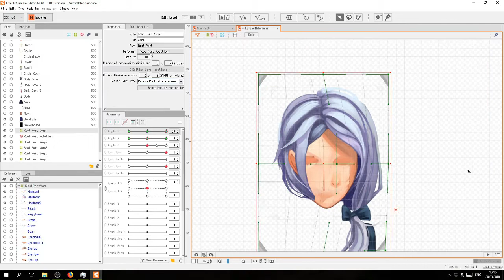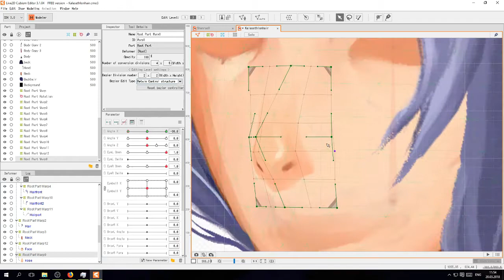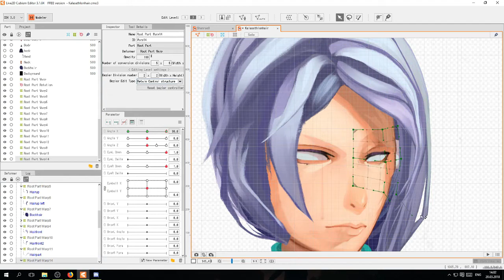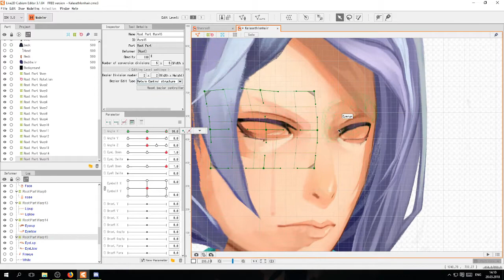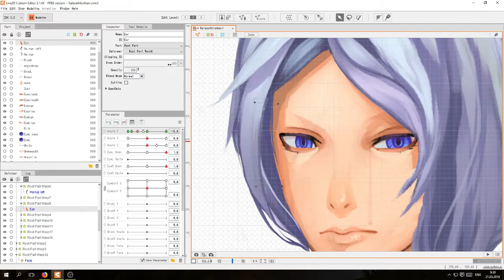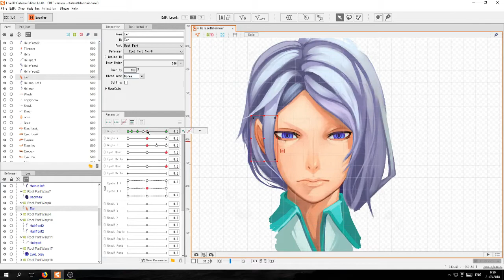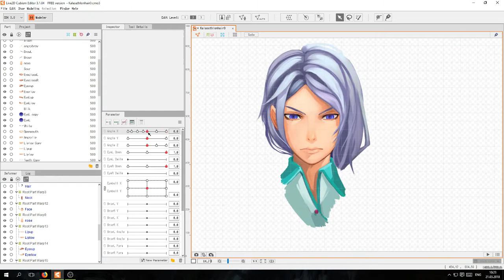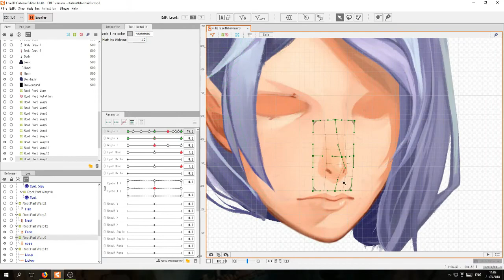Love ritual live2D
The work of our animator is hard and monotonous. Here is the video of the process so now you will have some understanding what is it, Live 2D animation.